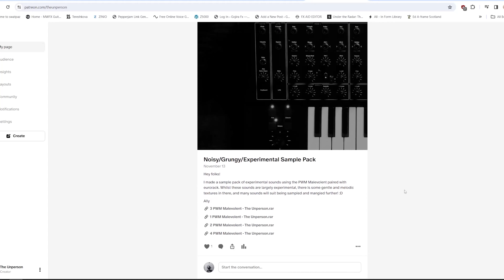Exploring the ALM Busy Circuits MFX Reverb Algorithms!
In this week's video I'm exploring the reverb algorithms of the MFX by ALM Busy Circuits. There are plenty of revern algorithms to choose from, including some more experimental ones! Hope you enjoy the jams!
Ally

CONTENT
0:00 - Intro
1:02 - Ursa Minor
5:12 - PL8 (Plate Reverb)
8:26 - ALMicon (80's Reverb)
11:19 - Quaidra (90's Reverb)
14:36 - Yeti Reverb
18:11 - Outro